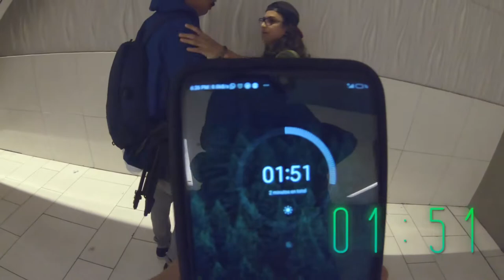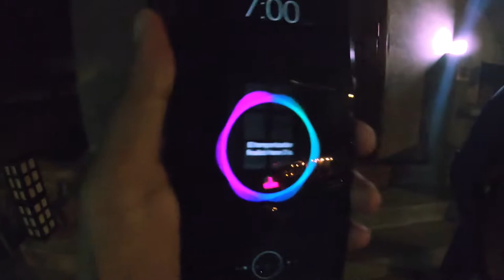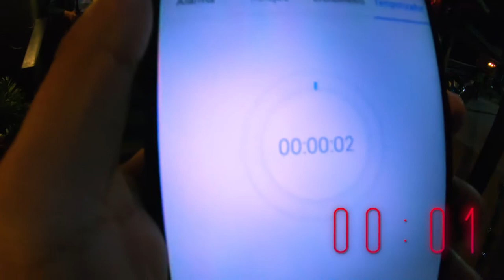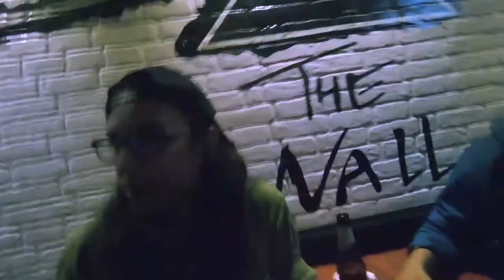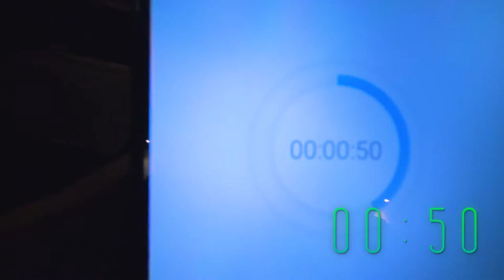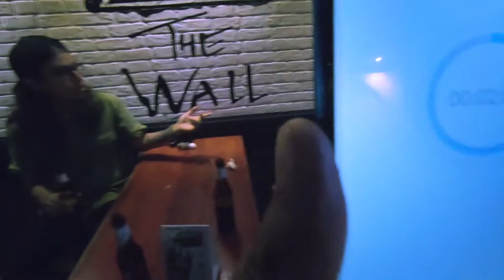FOTÓGRAFO vs FOTÓGRAFO Pt. 2: RETOS (ft Wilmer López)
Me reuní con Wilmer a hacer fotos pero con una serie de retos super random y decidimos hacer un Fotógrafo vs Fotógrafo, esta es la segunda parte de los dos videos con esta temática, la primera parte la encuentran en el canal de Wilmer que se los dejo por acá.

⭐️El resto de fotografías las encuentran en el Instagram⭐️

⭐️Pueden pasarse a ver más fotos y otros proyectos a mis cuentas:⭐️

Edito en:

⭐️Adobe Lightroom 7 y Premiere Pro CC 2018⭐️